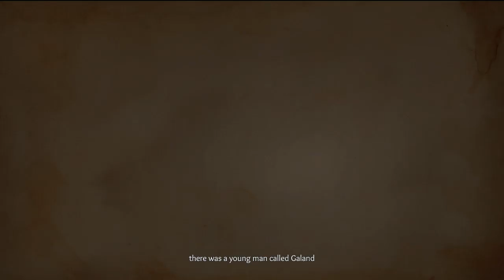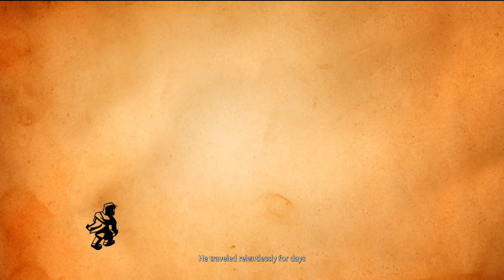Effie beginning Pt 1 No Commentary